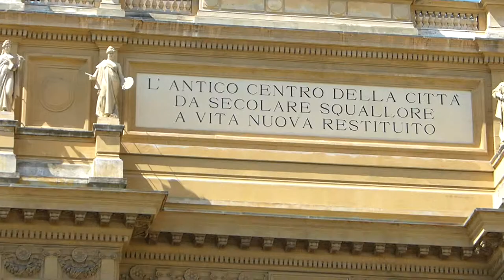Piotr Tomaszewski,live in Firenze